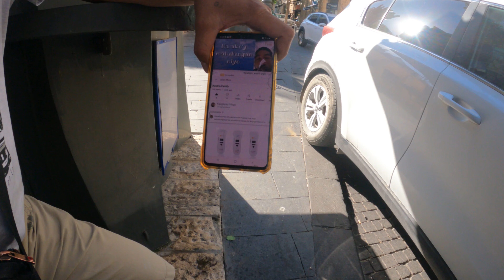Napakabait ni Kuya | Jahn PH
Siya nga po pala si kuya PeeJay isang ofw at matagal narin sa israel, aabangan ko pa ang mga tulong na gagawin niya para sa mga nangangailangan

This is my videos compiling all about my life in israel as a foreign worker/caregiver